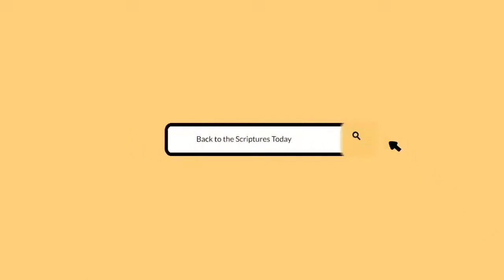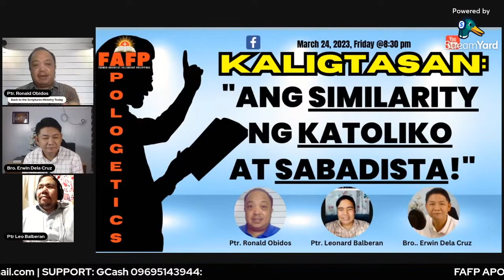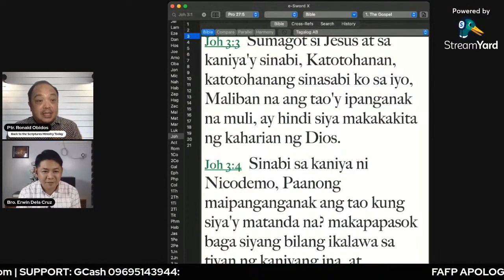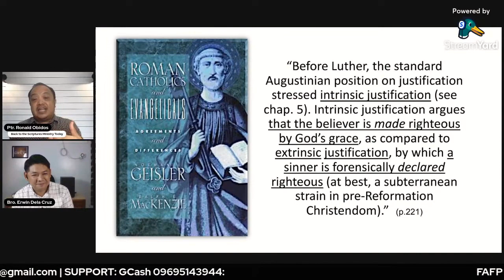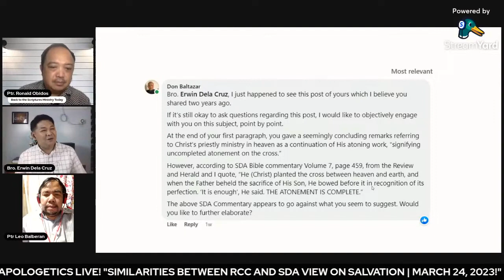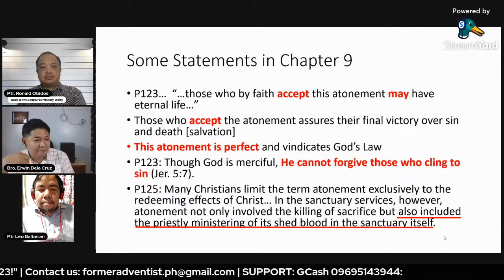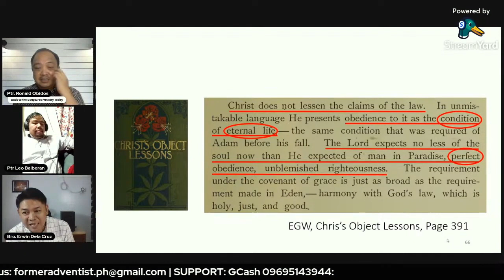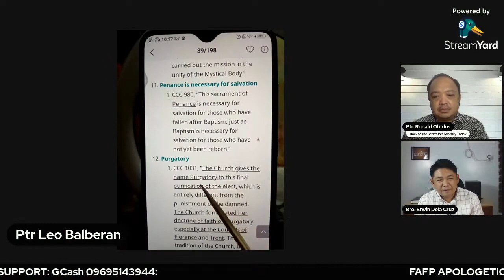"MAGKAHAWIG ANG KATOLIKO AT SABADISTA SA KALIGTASAN!" (Audio Quality Improved)